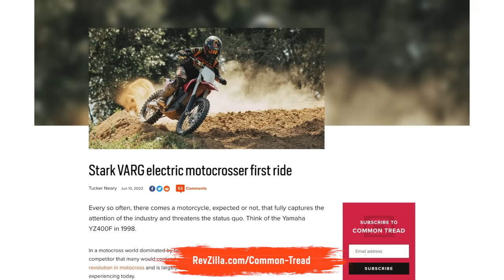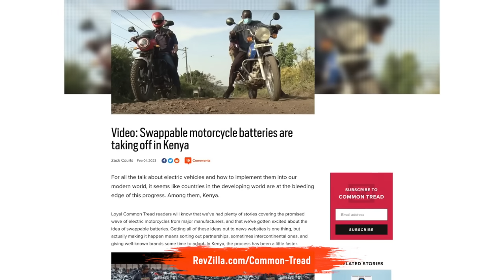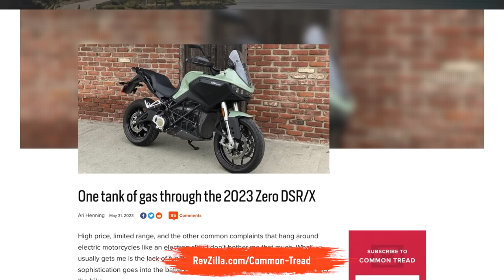Electric Motorcycles with Ryan F9 @FortNine | HSLS S07E08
In this episode of Highside/Lowside, Zack & Spurg welcome back FortNine's Ryan F9 to talk electric motorcycles!

Learn more about the Rider Plus Membership and what it can do for you!

Don’t forget to check out the latest moto news on Common Tread

0:00 Intro
0:35 Our Sponsor Motul
1:13 Learn More about our Rider Plus Membership
3:30 Not the News
7:38 Thunder Round with Ryan F9
12:45 Why Electric Motorcycles Are Failing?
16:16 Where Electric Motorcycles Make Sense
18:43 The State of the Electric Motorcycle Market
33:45 Hurdles Faced by Electric Motorcycles
1:01:31 What Electric Motorcycles Are Doing Right
1:18:00 Will Electric Motorcycles Ever Be the Dominant Type?
1:21:16 RevTrivia Engine Sound Guessing Game!
1:29:39 T-Shirt Giveaway & Listener Comments